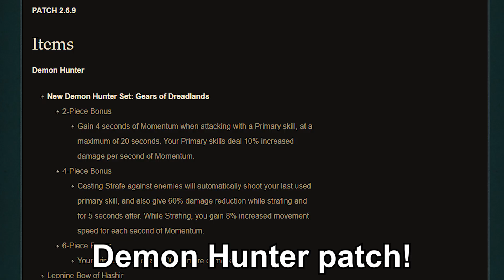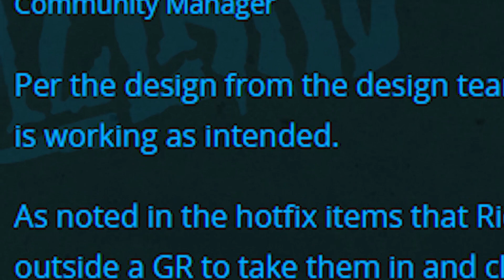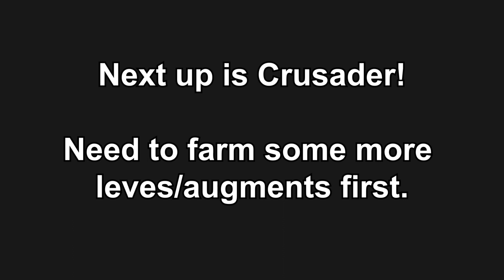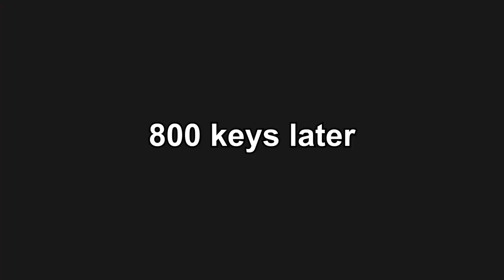Demon Hunter Adventures in season 21: Spin to Win Edition (Crusader inside!)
Well, I'm back with another one! Hope you enjoy!
for guides, tier lists and lots of awesome D3 info!

1) Sick Kid - Let's Beyblade
2) Herb Alpert - Spanish Flea
3) Main Theme - Super Smash: Brawl OST
4) Britney Spears - Toxic
5) Shun Akiyama - Baka Mitai (Yakuza 5 OST)
6) Scorpions - Rock You Like A Hurricane
7) Nightwish - Ghost Love Score
8) AC/DC - Thunderstruck
9) And the Heavens Shall Tremble - Diablo III OST
10) Dean Martin - Let it Snow! Let it Snow! Let it Snow!
11) Limp Bizkit - Rollin' [rollin rollin rollin rollin rollin...]
12) Stick Bug song - Bee Swarm Simulator OST
13) Rossini - William Tell Overture Finale
14) Gourmet Race (64) - Kirby Super Star OST
15) Stardust Crusaders - JoJo's Bizarre Adventure: Stardust Crusaders OST
16) Dead Or Alive - You Spin Me Round (Like a Record)
17) BENNY BENASSI 'CINEMA' (SKRILLEX REMIX)
18) Lemon Demon - BRODYQUEST
19) Eminem - Without Me
20) Bill Conti - Gonna Fly Now (Rocky II OST)
21) 2WEI - Gangsta's Paradise (Escape Velocity)
22) TheFatRat - Xenogenesis